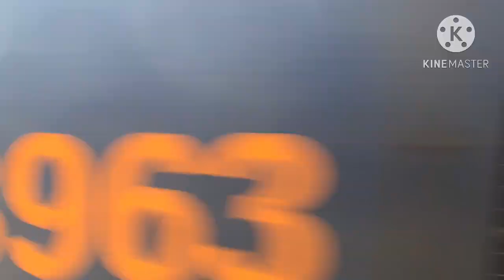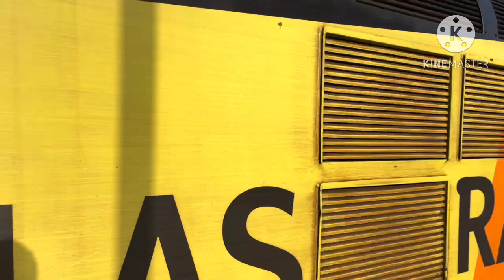Test Train Compilation 2023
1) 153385 -(Derby RTC Network Rail to Eastleigh East Yard)

2) 37254 & 37610 -(Derby RTC Network Rail to Eastleigh East Yard)

3) 37254 & 37610 -(Eastleigh East Yard to Southampton Up Yard)

4) 37610 & 37254 -(Eastleigh East Yard to Southampton Up Yard)

5) 37254 & 37610 -(Eastleigh East Yard to Southampton Up Yard)

6) 37610 & 37254 -(Southampton Up Yard to Eastleigh Arlington)

7) 43290 & 43274 -(Derby RTC Network Rail to Landore T.M.D)

8) 73963 & 73965 -(Eastleigh East Yard to Eastleigh East Yard)

9) 73965 & 73963 -(Eastleigh East Yard to Eastleigh East Yard)

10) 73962 & 73964 -(Eastleigh East Yard to Southampton Up Yard)

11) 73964 & 73962 -(Eastleigh East Yard to Southampton Up Yard)

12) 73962 & 73961 -(Eastleigh East Yard to Eastleigh East Yard)

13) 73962 & 73961 -(Eastleigh East Yard to Southampton Up Yard)

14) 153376 -(Brighton Wall Siding to Eastleigh East Yard)

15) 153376 -(? to Eastleigh East Yard)

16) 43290 & 43277 -(Darlington Up S.S to Derby RTC Network Rail)

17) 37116 & 37421 -(Derby RTC Network Rail to Derby RTC Network Rail)

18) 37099 & 37607 -(Hither Green P.A.D to Woking Up Yard Recap)

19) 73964 & 73965 -(Eastleigh East Yard to Tonbridge West Yard)

20) DBSO 9703 & 37612 -(Eastleigh East Yard to Reading Triangle Sidings)

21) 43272 & 43277 -(Derby RTC Network Rail to Derby RTC Network Rail)

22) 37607 & DBSO 9703 -(Hither Green P.A.D to Woking Up Yard Recap)